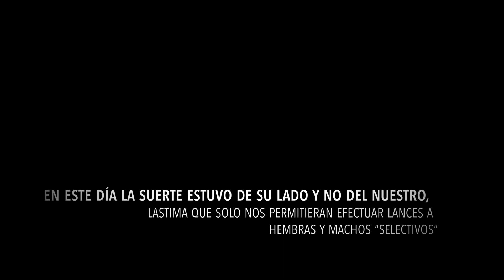Montería con ballesta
Montería a gamo selectivo y hembras, para arqueros y ballesteros. Cázanos en una bonita finca en 2 ganchos.